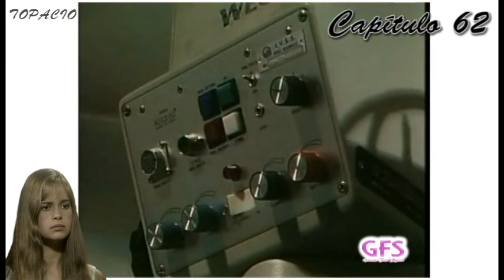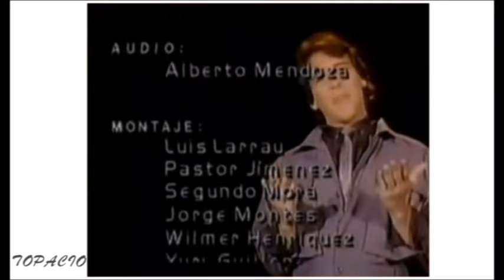Topacio | Capítulo 62 | Grecia Colmenares & Victor Camara